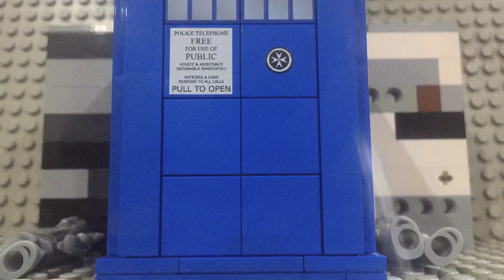Lego doctor who Christmas special